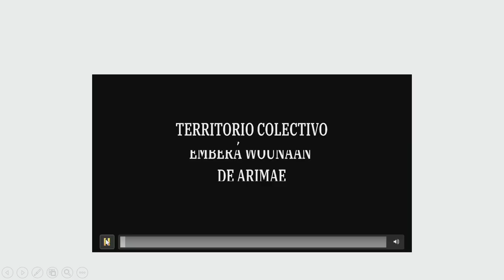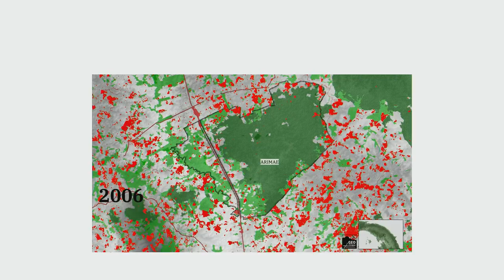Panamá: Tierras de pueblos indígenas